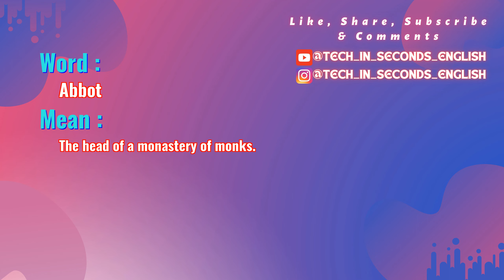What is ABBOT ? | TECH IN SECONDS ENGLISH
Today, we embark on a linguistic adventure, delving into the realm of lexical enrichment by acquainting ourselves with a novel English word. May this exquisite gem find its way into our daily discourse, adorning our expressions with its eloquence and enhancing our lexical prowess.